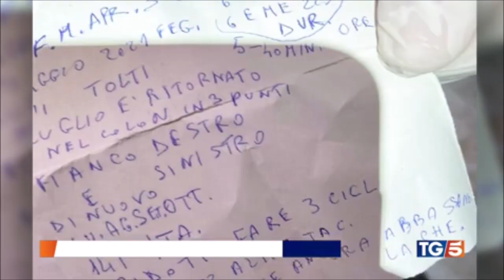Mafia, video inedito sull'arresto di Matteo Messina Denaro